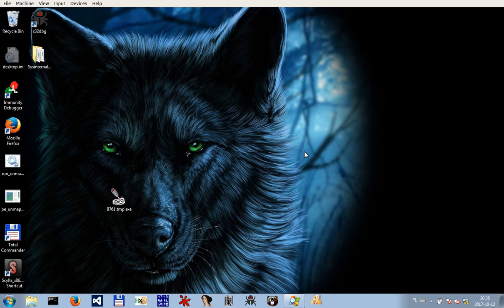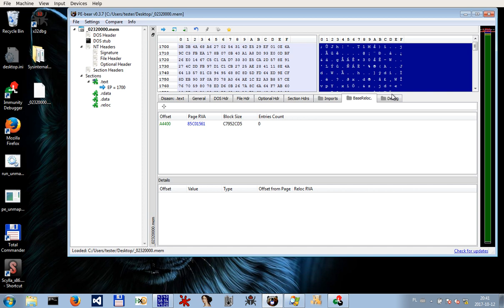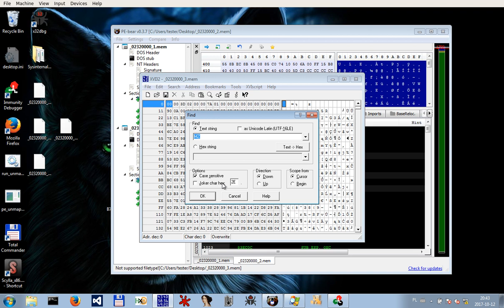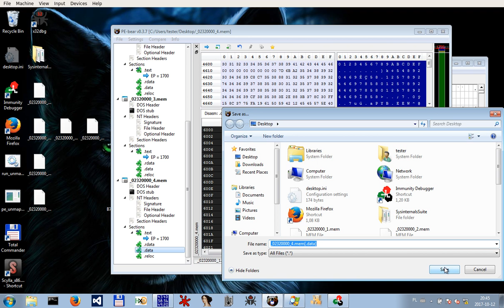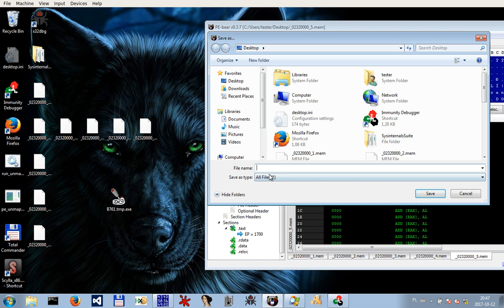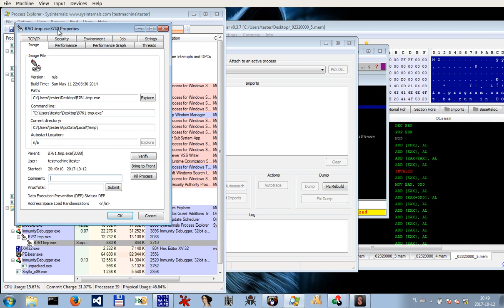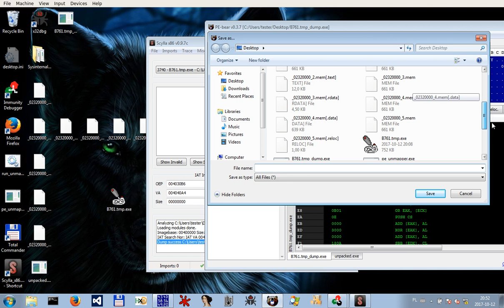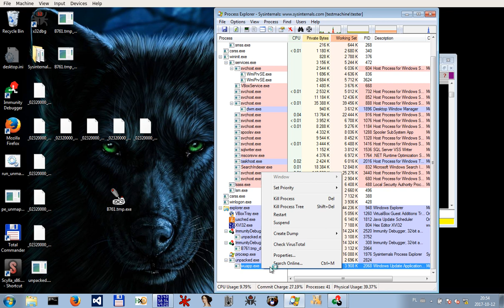Unpacking a cryptocurrency miner (from NSIS-based cryptor)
*TURN ON SUBTITLES FOR MORE INFO*
This protector tries to confuse tools for automated dumping - sections of the payload are revealed one by one...